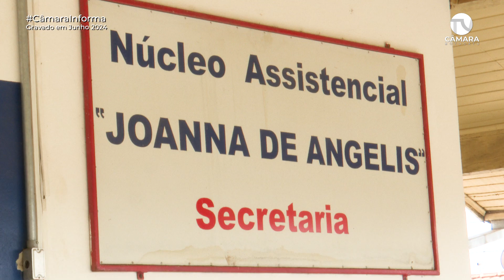Como as emendas impositivas foram usadas: Núcleo Assistencial Joanna de Angelis (Emenda nº 36)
A Câmara de Botucatu dá transparência a como as emendas impositivas foram utilizadas em 2024. Hoje você confere a emenda nº 36, destinada ao Núcleo Assistencial Joanna de Angelis.